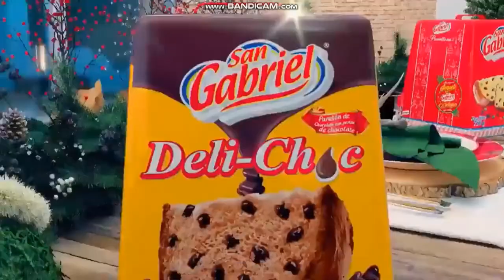San Gabriel Paneton Mecapods Comercial (Bolivia, 2022)